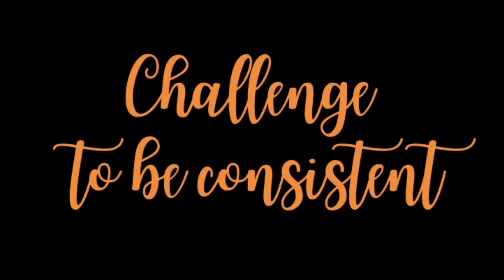Launching 45 Days Weight Loss Transformation Plan | Workout & Diet Plan Vlogs |Somya Luhadia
Hello Glories coming up with a new Series tomorrow !
45 Days Weight Loss Transformation Program !
Every Day Workout at 11:00 am morning targeting different muscle Groups of your body !
 The best Part is that i am Taking Up this challenge with All of you so i will be your source of motivation & you will be my source of inspiration & many others !

So be excited as its for all of you !
 Lets do this together
Tomorrow 11:00 am Day 1
I did my day 1 today you will do it on Wednesday nd we will see our results after 45 days !
It would be fun & amazing experience together !
I m super excited for this journey
I hope u will love it 😊